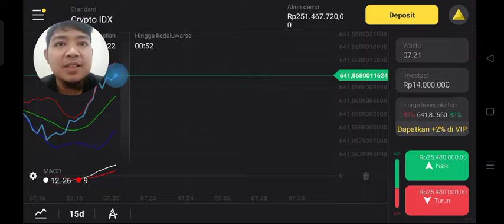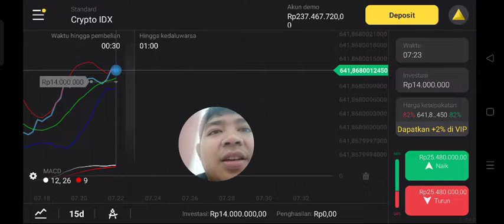LATEST BIT COIN PRICE TODAY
just two months later, on January 3, 2009, Nakamoto mined the first block on the Bitcoin network, known as the genesis block, thus launching the world's first cryptocurrency.  The price of Bitcoin was $0 when it was first introduced, and most Bitcoins are earned through mining, which only requires a fairly powerful device (e.g. PC) and mining software.  The first known commercial Bitcoin transaction occurred on May 22, 2010, when programmer Laszlo Hanyecz traded 10,000 Bitcoins for two pizzas.  At the price of Bitcoin today in mid-September 2021, that pizza would be worth an astonishing $478 million.  This event is now known as “Bitcoin Pizza Day.”  In July 2010, Bitcoin first started trading, with Bitcoin prices ranging from $0.0008 to $0.08 at that time.

 However, while Nakamoto was the original inventor of Bitcoin, as well as the author of the first implementation, he handed over the network alert keys and control of the code repository to Gavin Andresen, who later became lead developer at the Bitcoin Foundation.  Over the years a large number of people have contributed to improving cryptocurrency software by patching vulnerabilities and adding new features.